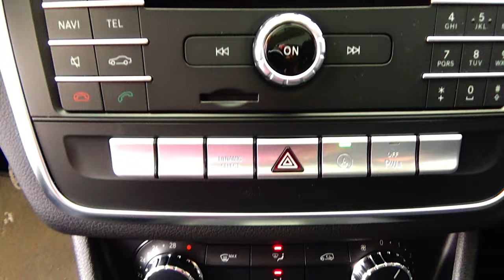Mercedes-Benz / Clase CLA / 2018 - 14814